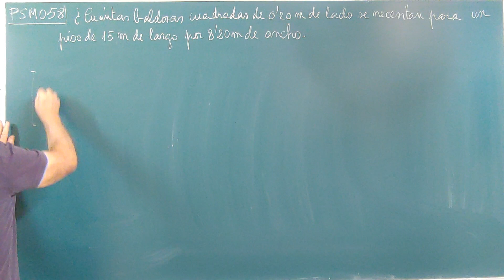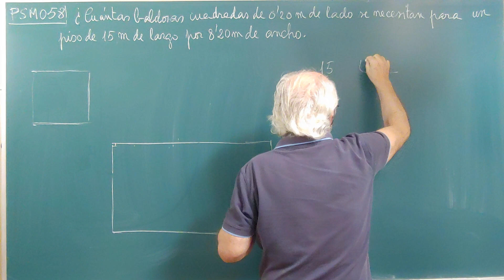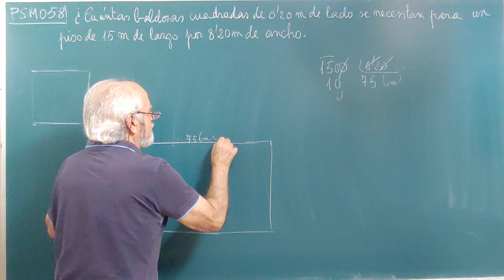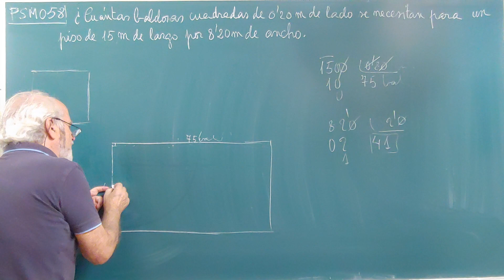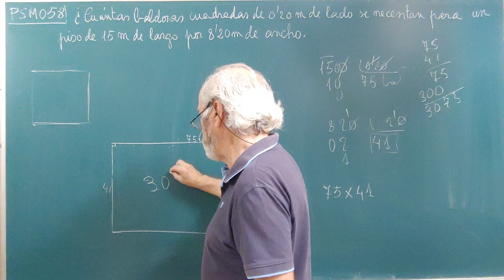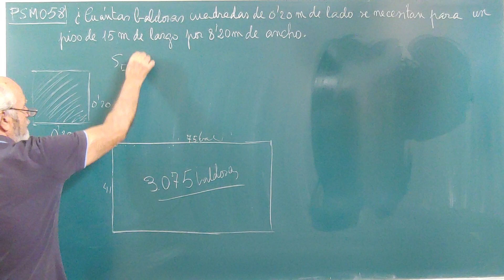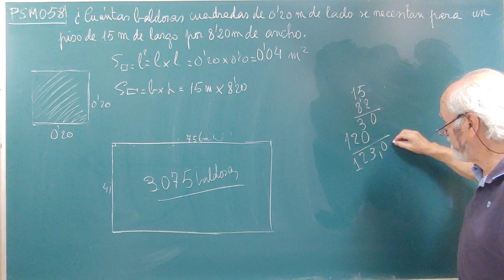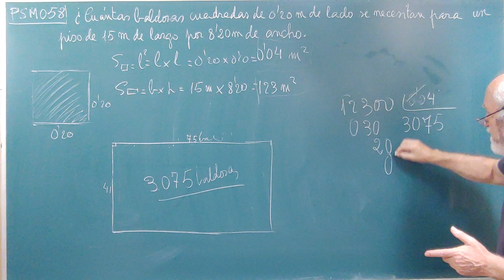PSM058. ... BALDOSAS NECESARIAS